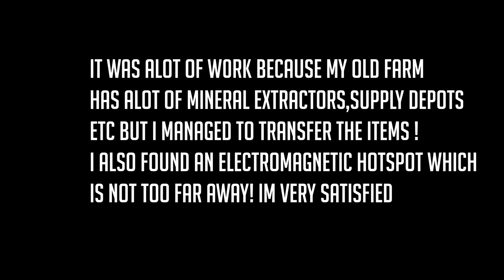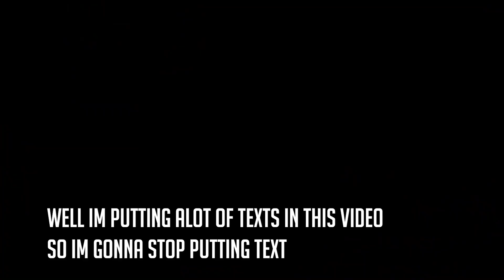My Activated Indium Farm! | No Mans Sky Gameplay #8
My Activated Indium Farm + New Ship + Freighter And Alot of new things!

Wonderland (I-Sky Remix) - Gard Wuzgut
Chill Day - Lakey Inspired
Misty Mornings - DJ Quads
Midnight Snack - DJ Quads
Little Dream - DJ Quads